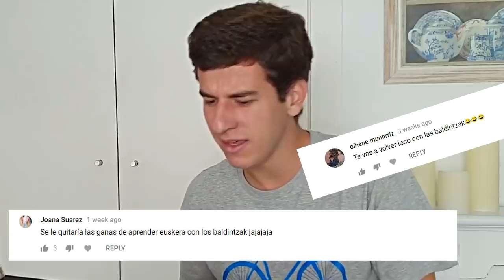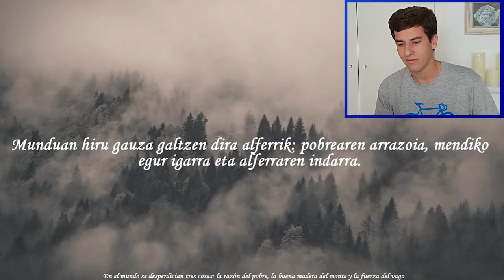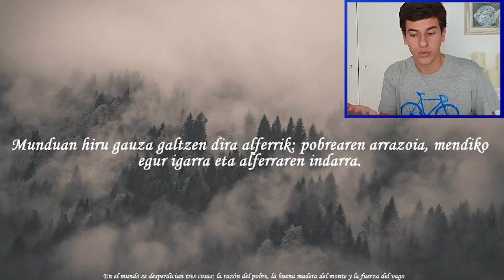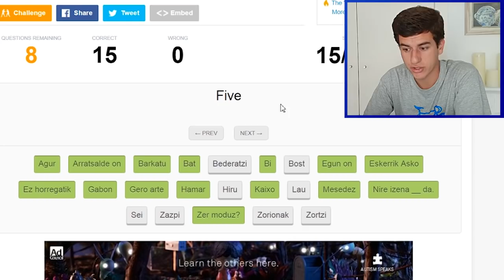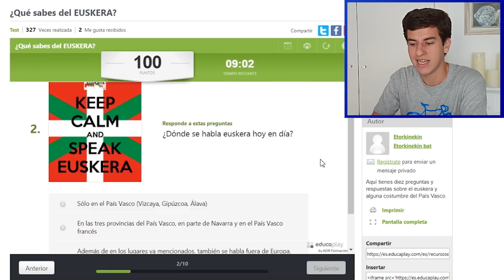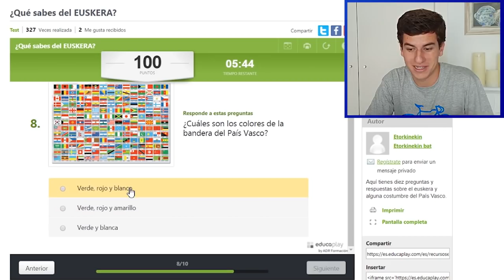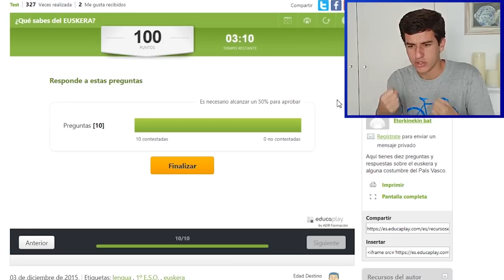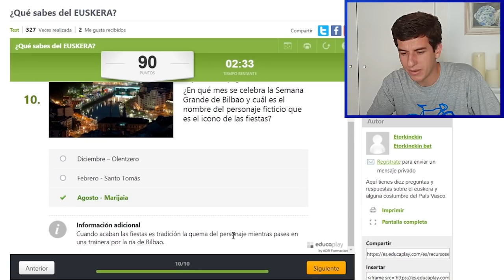BALDINTZA MADARIKATUAK - EUSKERA Language Challenge *oso zaila*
Bienvenidos al lado oscuro del euskera...

Cómo debe ser el vídeo:

1. Debes salir tú en él.
2. Una palabra / frase / expresión en EUSKERA.
3. Proponer 3 posibles respuestas.
4. Dejar una pausa antes de decir la respuesta correcta.
5. Decir la respuesta correcta.

En el email incluir la escritura de estas palabras o expresiones (ya que no sé euskera) pero no decir la opción correcta. La respuesta correcta sólo en el vídeo.